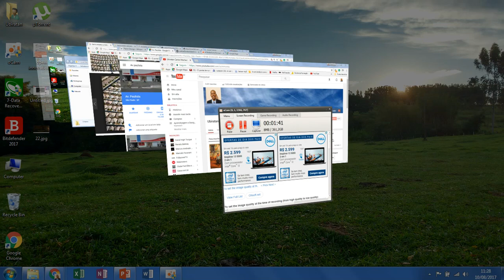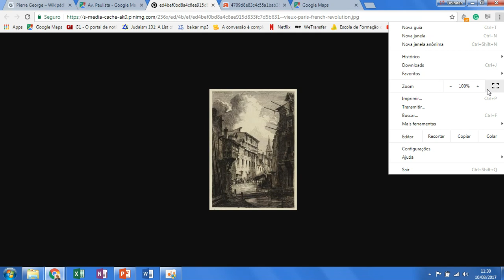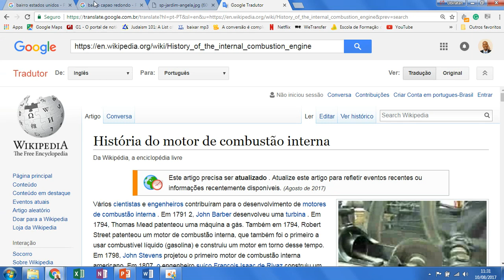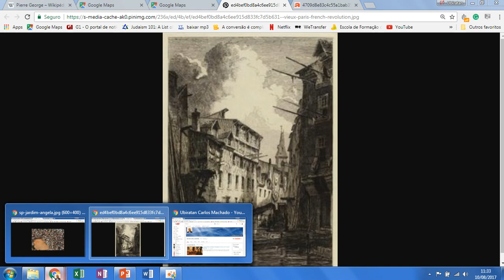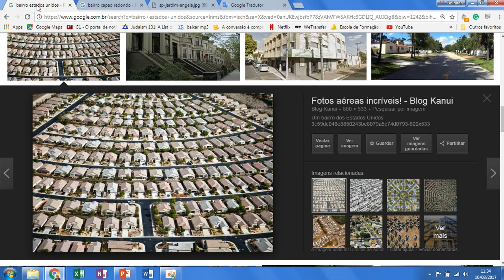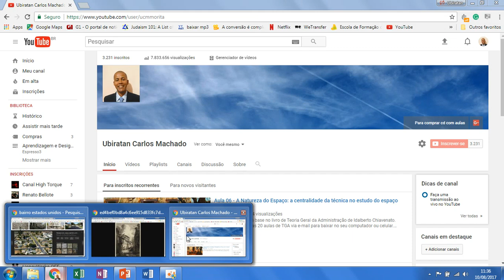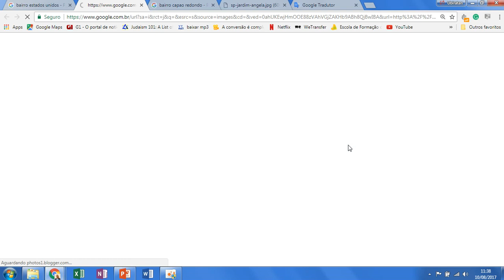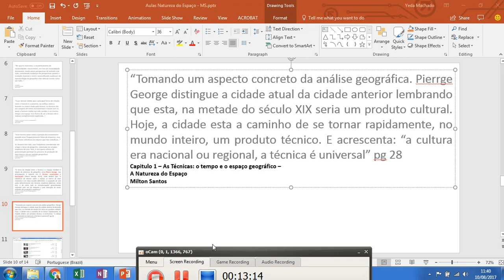031 - Aula 15 - A Natureza do Espaço - Milton Santos: urbanização, técnica e normas